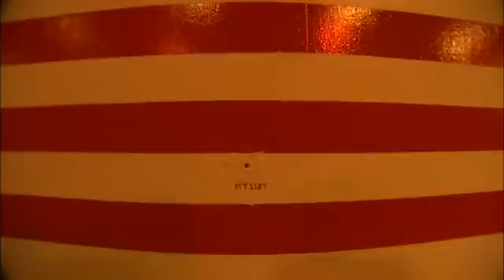Launch of NROL-65 Atop United Launch Alliance Delta IV Heavy rocket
Stunning ULA video from the recent launch of a Delta IV Heavy rocket with its secret NRO payload.